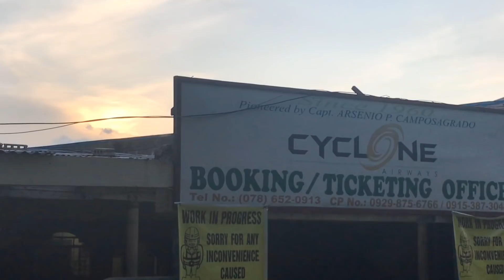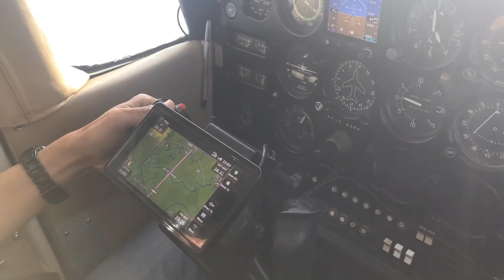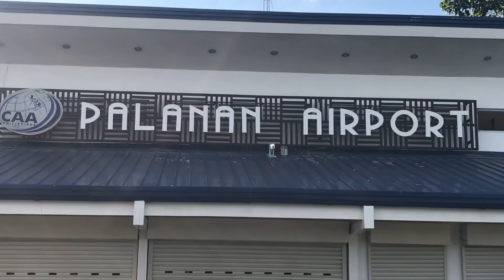LIVE TO LOVE 2019 - The Journey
its all about the LOVE of God that motivates us to do what God wants us to do. LIVE TO LOVE and SHARE The LOVE of CHRIST..anywhere else